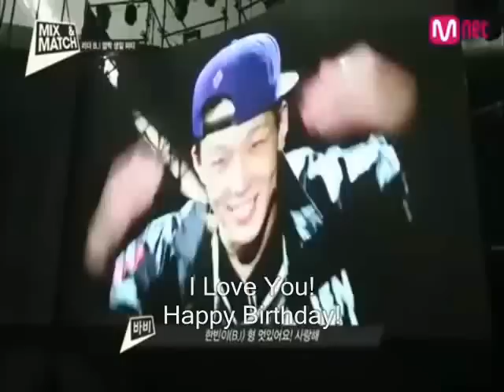• Hanbin (B.I) & Bobby • Double B • Joah [FMV]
This is my first Double B (B.I x Bobby) video. I love their friendship, they're so cute and care a lot for each other!!
Can't wait for iKON's debut!!

Jay Park - Joah

Oh baby, I like you so much that you’re driving me crazy
Just thinking about you makes me feel good
This feeling, only you can make me have this feeling
I want to feel it till I die
Stay next to me, I can take care of you, I can take care of you

I will always look at only you
Without knowing, I just start laughing
Oh baby baby baby baby
I want to shout out loudly

I like you, I like everything about you
From your head to your toes
Even each of your small actions
I like it all, I like everything about you
If I’m with you, I’m happy
The more time passes, the more I like you
I pray that I can be with you every day
I can live happily with only you

Come on no no

Ay girl, if I’m with you, each day is so special
Stay with me forever and ever baby please
And girl, even if we’re not meant to be
It’s you without question
You know that I got you
You know that I love you
I’ll always be with you baby

I don’t ever want to be apart
Even when I’m looking at you, I miss you
Always be by my side, my girl
I want you and I need you don’t ever ever leave my side